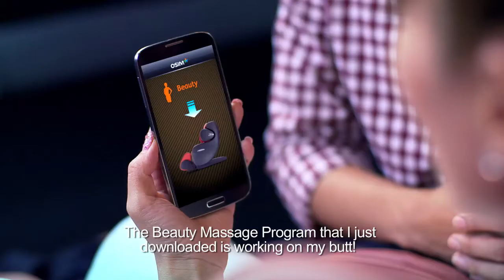OSIM Christmas 2013 TVC with Dasmond Koh & Vivian Lai (Part 1)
Dasmond Koh and Vivian Lai introduces our OSIM uInfinity Massage chair as well as the uShape Body shaper in this TVC.